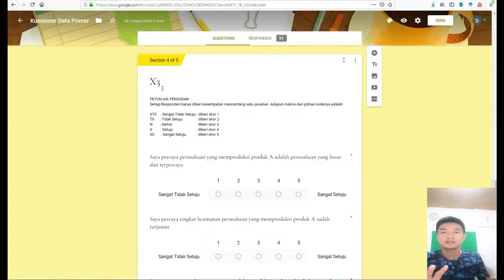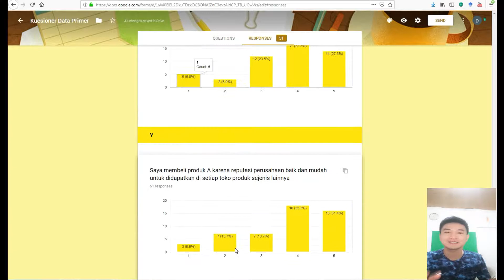Review _ Google Form Kuesioner Skripsi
Review cara membuat google form buat sobat koko yang lagi nyusun skripsi dan khususnya yang memakai data primer
dan step selanjutnya akan koko sharing di video selanjutnya ya